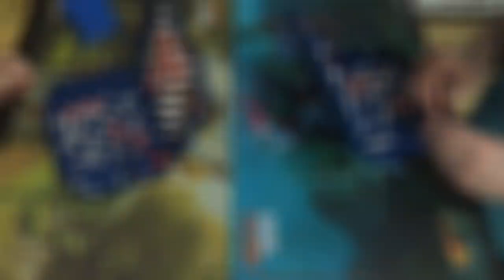Battleship with Kris Long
I'm proud to bring you the Grand Finals of Battleship at TapStart Games in Westminster, South Carolina.